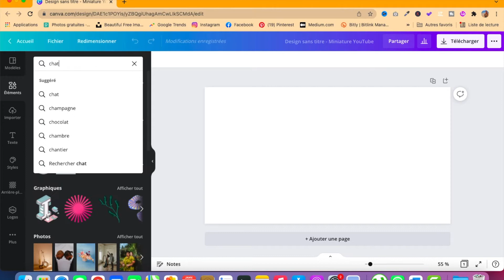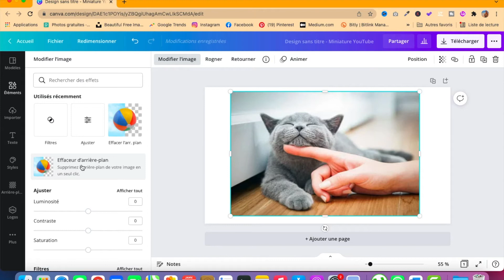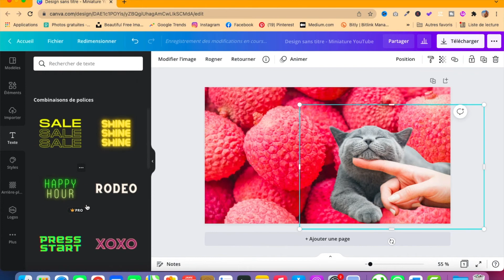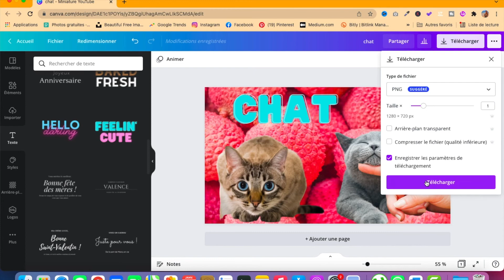Comment détourer une image en moins de 5 minutes avec Canva ? TUTO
TUTO : Comment détourer une image facilement pour une miniature Youtube, un post instagram, un post facebook, un visuel ou design web ?
Détourer c'est effacer l'arrière plan de votre image.